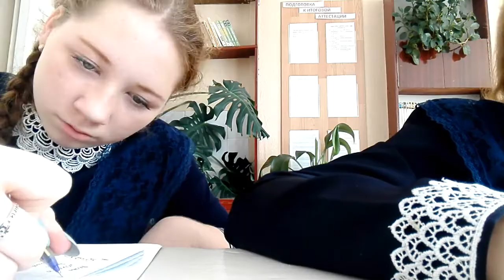VLOG:Школа😊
Соц.сети:
Часто задаваемые вопросы:
В каком я классе? 8!😏
Где я живу? В Казахстане😁
Есть молодой человек? Нет😊(Возможно уже да)